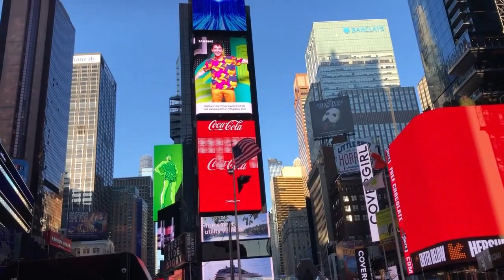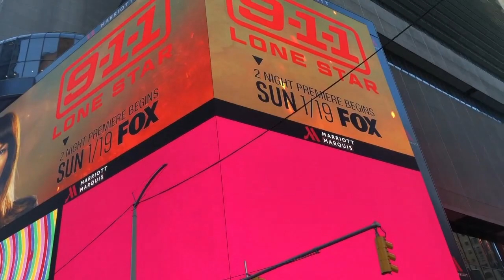NYC New Years Eve Times Square 2019 Scam Tickets Best Viewing Areas Subway Changes